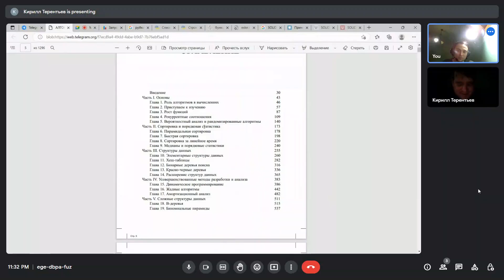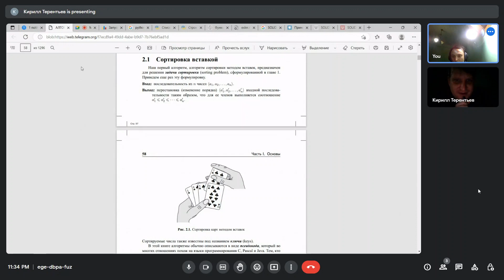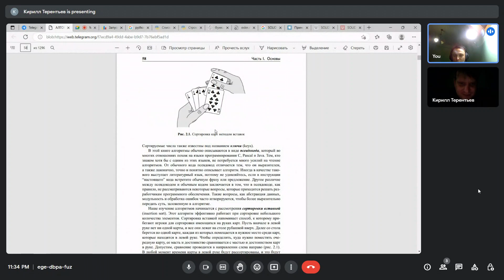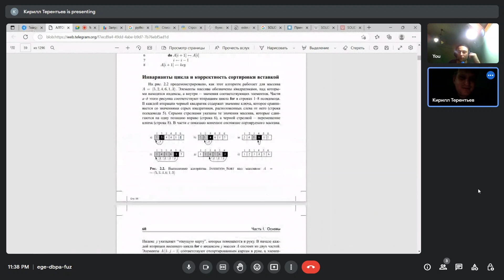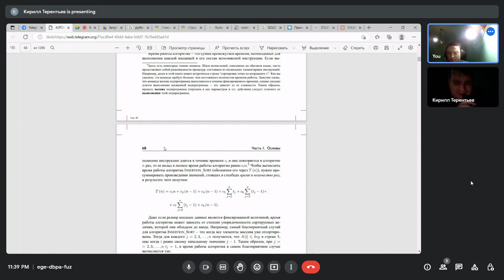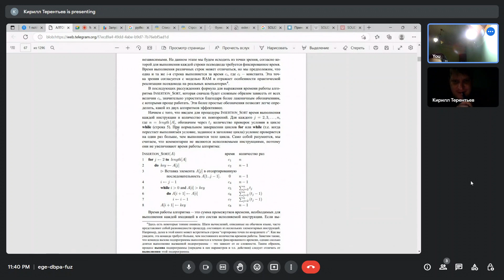Алгоритмы С НУЛЯ. #4 | Уроки для начинающих. | Сортировка вставками.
Сортировка вставками. Алгоритмы и структуры данных.

Python уроки для начинающих с нуля - полный курс обучения программированию на пайтон.
Изучи язык программирования python бесплатно, основы с нуля, полный курс лекций обучения python. В видео курса рассматриваются все основные темы с примерами и практикой необходимые для junior python разработчика. В конце курса вы будете знать весь основной синтаксис python и свободно писать свой код!

Обязательно отпишите в комментариях, что вы думаете о этом видео, а также насколько оно помогло вам.